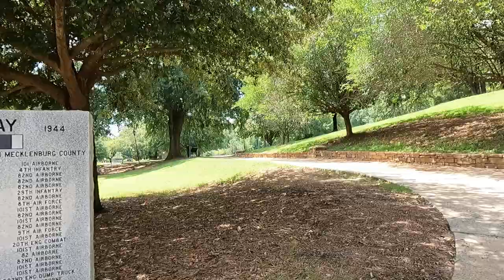Freedom Park Charlotte, NC.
A walk around Freedom Park on a sunny Friday afternoon.